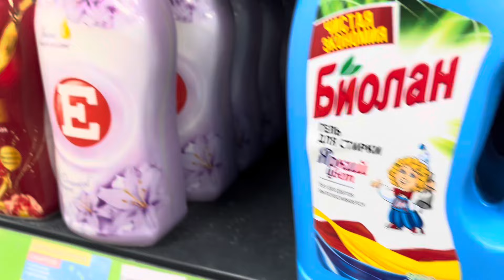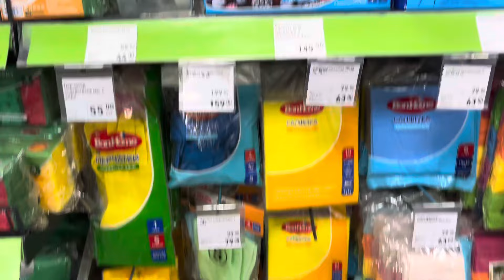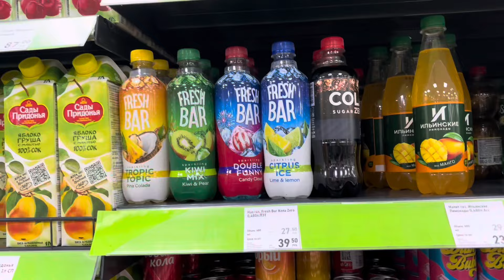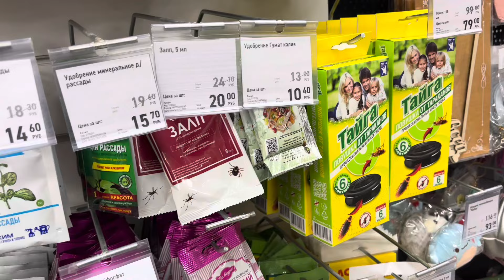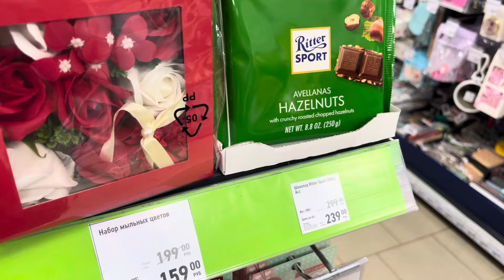Прогулка по фикс прайс 🤪👍